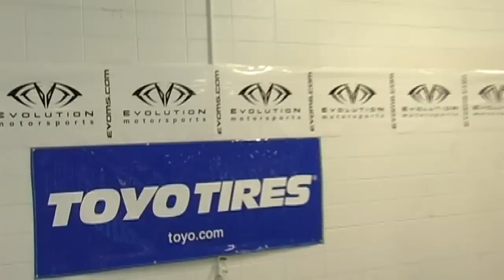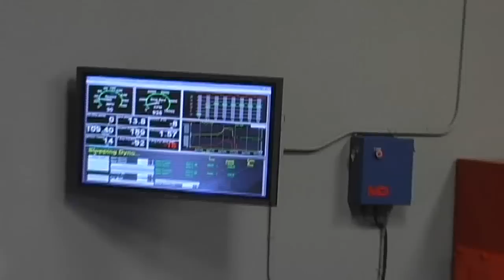Texas Mile 2009 996 GTXXX EVOMS 1000 Horsepower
EVOMS Porsche 996 GTXXX 1000 Horsepower

Joe's Porsche 996 tipping the scales at over 1000 horsepower, featuring the Evolution MotorSports GTXXX Performance System gets the motor re-assembled, final Dyno, then packed in the trailer and off to break records at the Texas Mile 27 March 2009.

Using the intelligent tuning of EVOMSit, the car is expected to assault the standing mile at over 220 miles per hour! and keep up on the BLOG

Special thanks to J. Paul for the original soundtracks "Stamina" & "On the Track". J. Paul in Scottsdale, Arizona can be found

Evolution MotorSports Research & Development Center 1625 E. Weber Dr. Tempe, Arizona - USA.